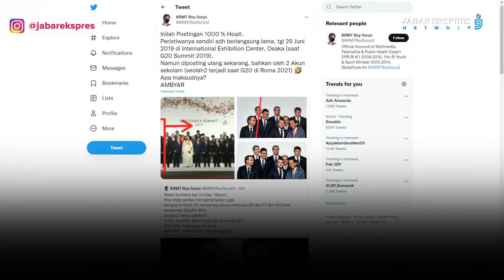Roy Suryo Bongkar Foto Hoaks yang Disebar Para Pendukung Jokowi: Ambyar!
Pakar telematika Roy Suryo membongkar foto Presiden Joko Widodo alias Jokowi dengan para pemimpin dunia di KTT G20 yang disebar oleh para pendukung Jokowi.